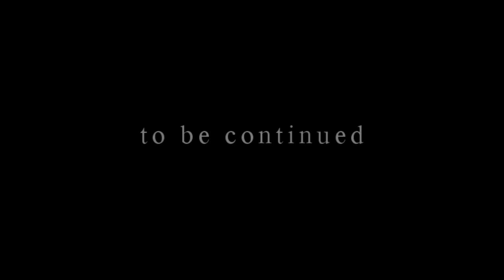Cee Plays: TESV: Skyrim - LET'S BEGIN WITH CYRIL [P1]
The processing takes little longer now, but it should appear in 1080p and 60fps soon :p

This was a request which i couldn't ignore. So here we are. I'm so bad at this, if you thought this would be like some paid youtuber's high quality gaming videos then you are in the wrong place.

Yes i know my english speaking skills aren't the best. I can write it but not speak it :P My Ciryl was supposed to be Cyril. I'm sorry xD

This game is k18 if you didn't know that so if blood and combat isn't to your liking then don't watch this :]

If you want to know what mods I use just ask.